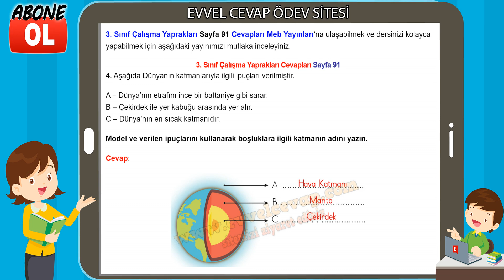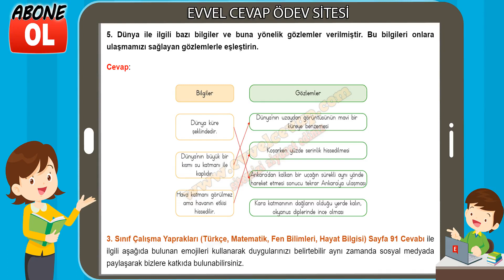3. Sınıf Çalışma Yaprakları Cevapları Sayfa 91